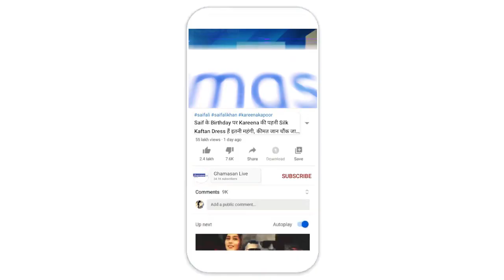AIIMS की Nurse Union ने किया हड़ताल का ऐलान, Director ने कहा -कोरोना में ऐसा न करें | Ghamasan News